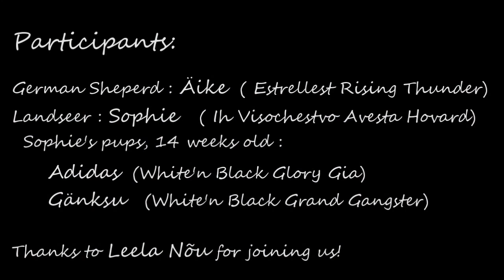Kaberneeme, 14.07.2016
Landseers Sophie and her 14 week old puppies Adidas and Gänksu with their friend German Sheperd Äike having fun on Kaberneeme beach.